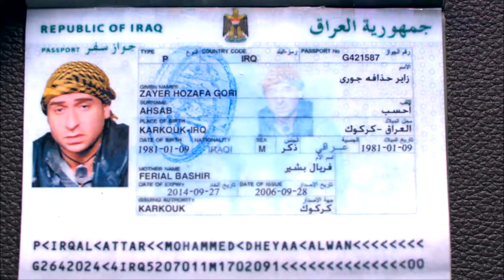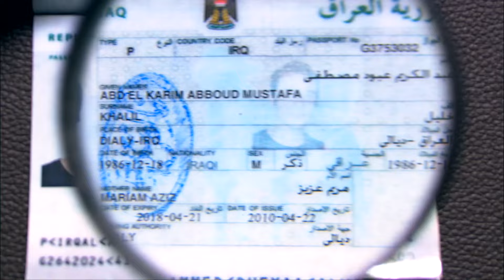المصريين بيعملوا قلق في اي مكان 🔥😂 شوف عبد الجليل وابراهيم عملوا ايه في العراق